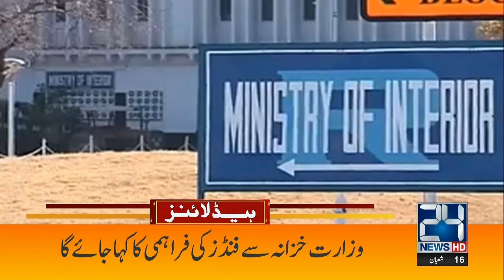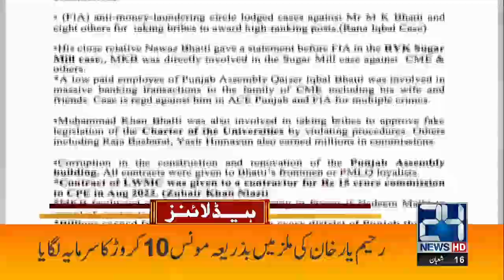IMF Contract Done This Week | 7am News Headlines | 9 March 2023 | 24 News HD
24 News HD Is One Of The Leading News Channels Of Pakistan Bringing You The Latest Current Affairs From Pakistan And Around The World.  Live National Assembly ,Senate Session And Current Affairs